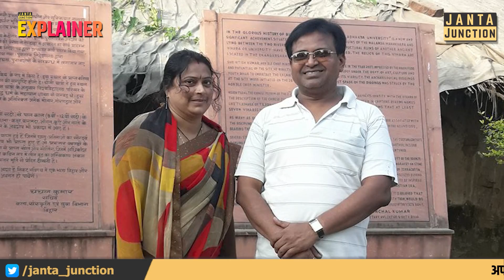वाह रे मुखिया जी! जाति के नाम पर मांग रहे वोट, इंदिरा आवास के नाम पर रोने लगते हैं?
गांव में घूमकर जाति के नाम पर वोट मांगने वाले और इंदिरा आवास के नाम पर रोने वाले मुखिया जी कौन हैं? इंदिरा आवास नहीं दे सके लेकिन विश्वविद्यालय बनाने का कागज तैयार है!